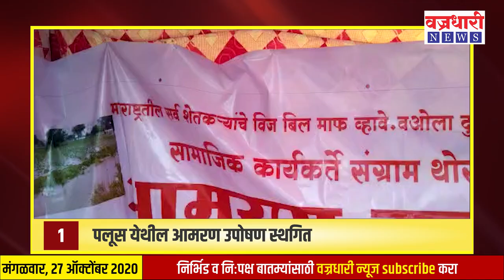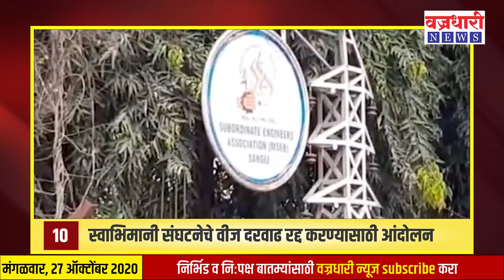महत्त्वाच्या बातम्यांचा सुपरफास्ट आढावा ।। वज्रधारी न्यूज ।। Superfast review of important news